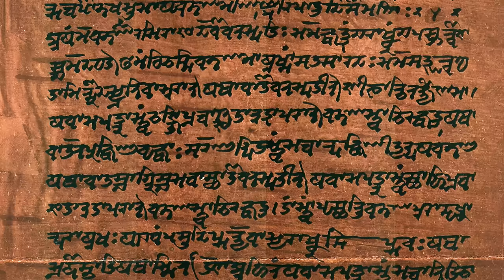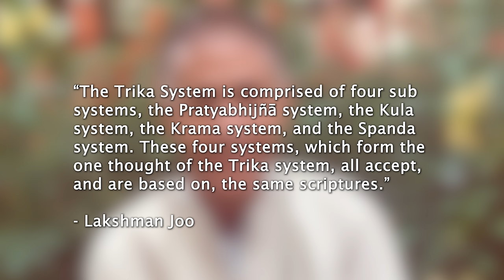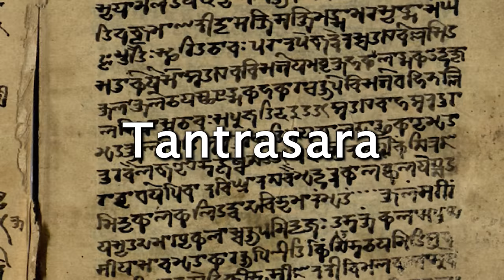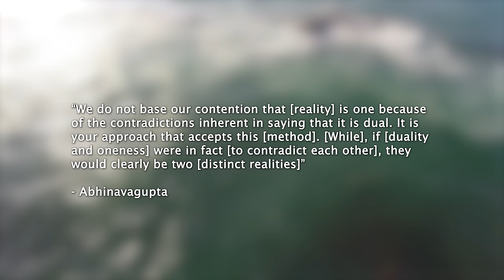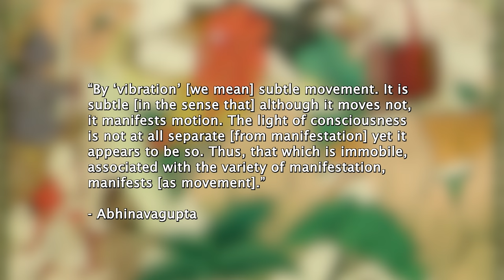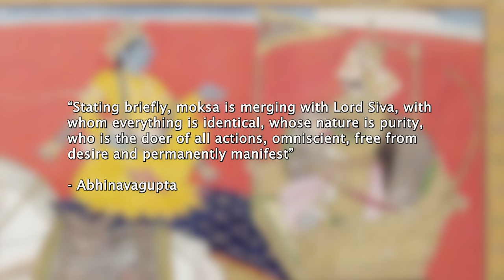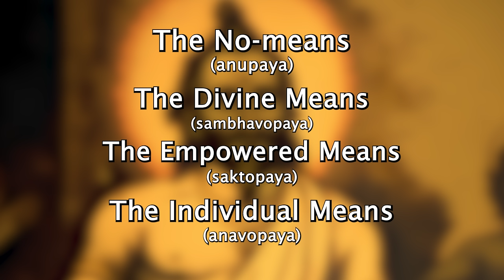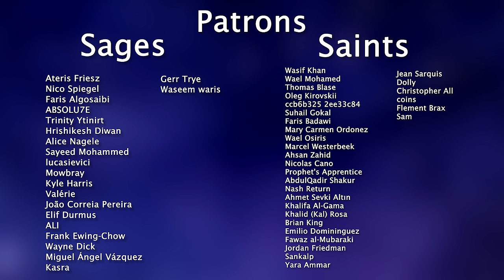What is Kashmir Shaivism?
Finally it is time to talk about the tantric tradition of non-dual Kashmir Shaivism, as well as some of its representatives like the great Abhinavagupta.

Sources/Suggested Reading:

Chakravarty, H.N. (Translated by) (2012). "Tantrasara of Abhinavagupta". Edited by Boris Marjanovic. Rudra Press.

Dyczkowski, Mark S.G. (1987). "The Doctrine of Vibration: An Analysis of the Doctrines and Practices of Kashmir Shaivism". SUNY Press.

Hoskote, Ranjit (Translated by) (2013). "I, Lalla: The Poems of Lal Ded". Penguin Classics.

Marjanovic, Boris (Translated by) (2004). "Abhinavagupta's Commentary on the Bhagavad Gita: Gitartha Samgraha".   Indica Books.

Muller-Ortega, Paul (1988). "The Triadic Heart of Siva: Kaula Tantricism of Abhinavagupta in the Non-Dual Shaivism of Kashmir". SUNY Press.

Singh, Jaideva (Translated by) (1990). "The Doctrine of Recognition: A Translation of the Pratyabhijnahrdayam with an Introduction and Notes, by Ksemaraja". SUNY Press.

Swami Lakshmanjoo (2015). "Kashmir Shaivism: The Secret Supreme".   CreateSpace Independent Publishing Platform.

Torella, Raffaele & Bettina Bäumer (2016). "Utpaladeva: Philosopher of Recognition". D.K. Printworld.

Torella, Rafaele (Translated by) (2013). "The Isvarapratyabhijnakarika of Utpaladeva: Critical edition and annoted translation". Motilal Banarsidass Publishers.

Chapters:
00:00 Intro
03:20 Origins & Early History
09:03 Abhinavagupta
15:01 The Philosophy of Kashmir Shaivism
23:12 Self-knowledge, Vibration (Spanda) & Creation
32:56 Shiva & Shakti
34:20 Practice in Kashmir Shaivism
46:52 Conclusions